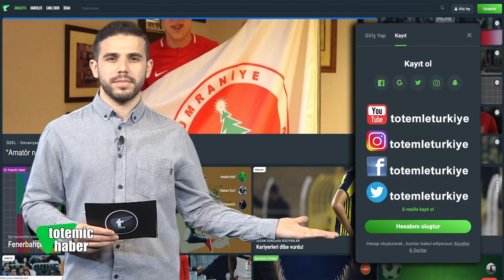Derbi Biletleri Satışta, Galatasaray'a Derbi Motivasyonu, Şampiyonlar Ligi | Totemic Haber 10 Nisan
TotemicHaber programı günün öne çıkan haberlerini size aktarmaya devam ediyor. Sunucumuz İlker Kaşka, 10 Nisan 2019'da günün öne çıkan spor haberlerini sizler için derledi.

📌 Şampiyonlar Ligi'nde çeyrek final heyecanı başladı. Tottenham, evinde konuk ettiği Manchester City'yi 1-0 mağlup etti. Tottenham’ın golü ise Son’dan geldi.

📌 Bir diğer Şampiyonlar Ligi mücadelesinde Liverpool, Porto'yu ağırladı. İngiliz ekibi 2-0 sahadan 2-0’lık galibiyetle ayrıldı.

📌 19 yıldır Kadıköy’de kazanamayan Galatasaray'ın Başkanı Mustafa Cengiz derbide prim vermeme kararı aldı

📌 Galatasaray Teknik Direktörü Fatih Terim, cezalı Luyindama ve Marcao’nun yokluğunda Fenerbahçe derbisinde Donk’un yanında Semih Kaya’ya şans tanıyacak.

📌 Fenerbahçe ile Galatasaray arasında 14 Nisan Pazar günü oynanacak maçın biletleri bugün satışa çıkıyor.

📌 EuroCup final serisi ilk maçında Valencia, ALBA Berlin’i 89-75’lik skorla mağlup etti ve seride 1-0 öne geçti.

📌 NBA ekiplerinden Los Angeles Lakers'ın başkanı Mecik Johnson, görevinden istifa ettiğini duyurdu .

📌 Romanya'da düzenlenen Avrupa Güreş Şampiyonası'nda. Muhammet Nuri Kotanoğlu bronz madalyanın sahibi oldu.